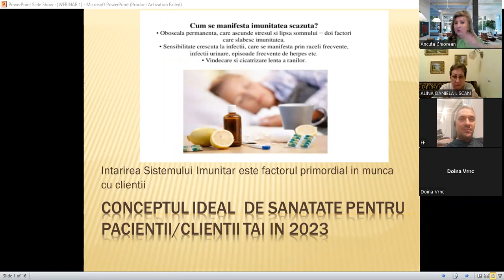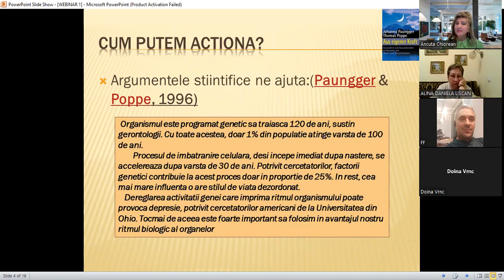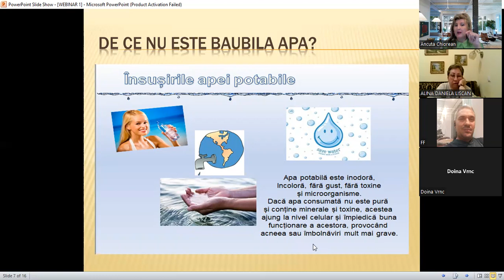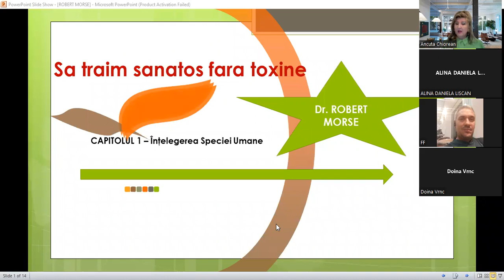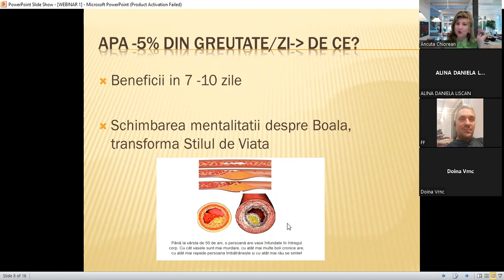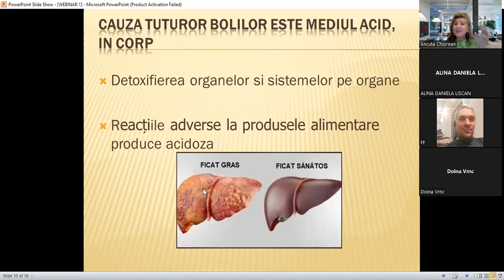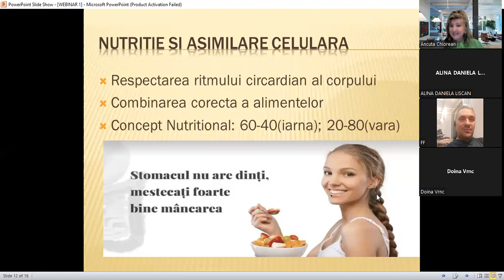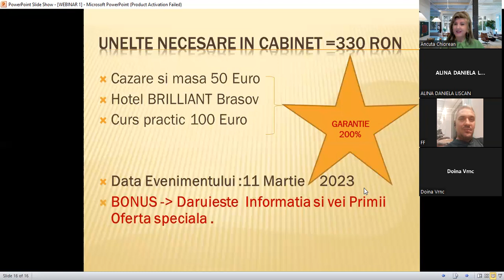Conceptul de succes pentru Eficientizarea procesului, in lucrul cu pacienții ? Partea a 2-a.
Totodata , pe grupul Privat de Facebook ve-ti putea vedea live-urile saptamanale si pune diferite intrebari!